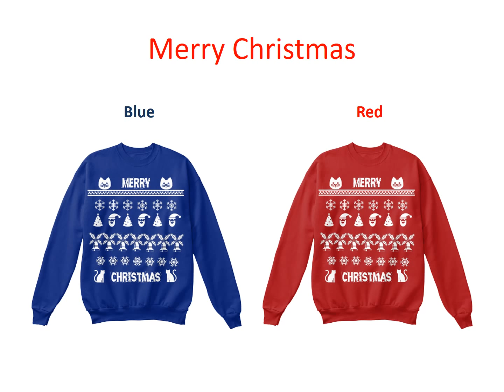***Christmas Ugly shirt***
christmas ugly shirt Limited Edition.Not sold in stores.Grab your beautiful Christmas ugly shirt from this link